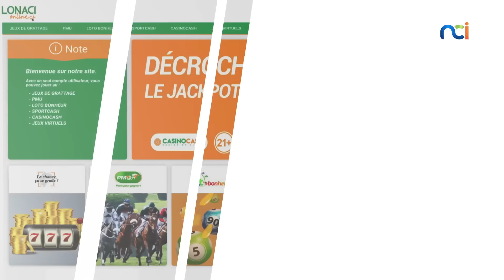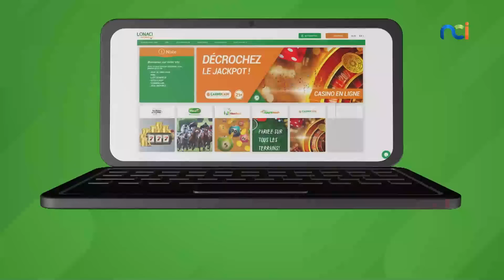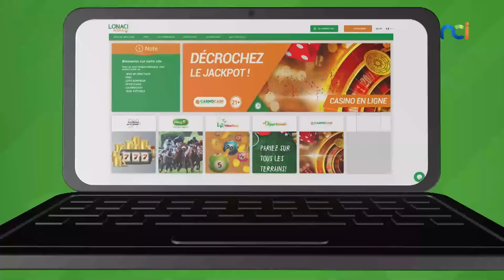La Télé d’Ici du 14 juin 2023 avec Mamadou Sakho, Footballeur international français et Anko Jem